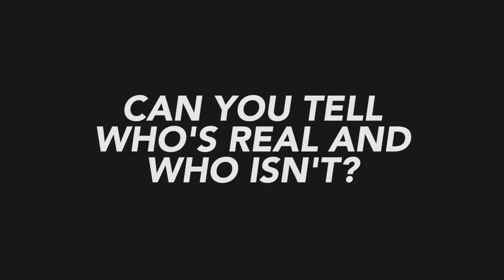Philthy Rich on CML Lavish D's Oakland show, fake rappers and disloyal friends (Pt. 1)